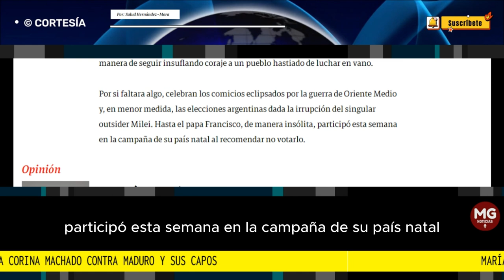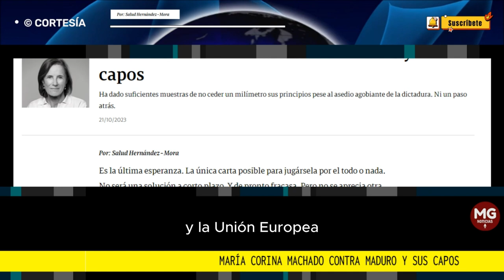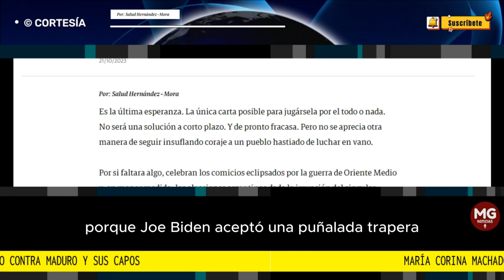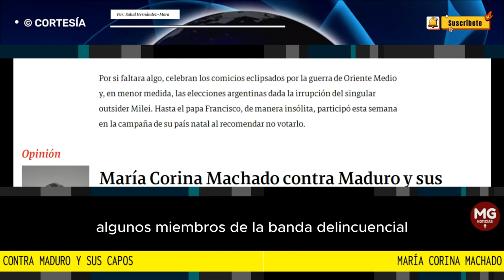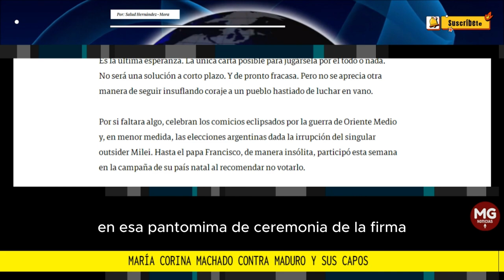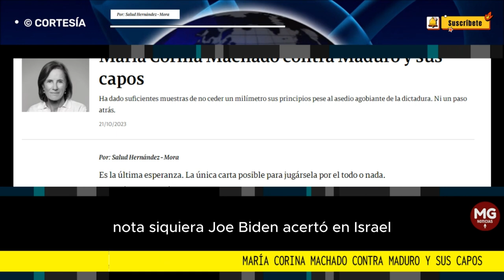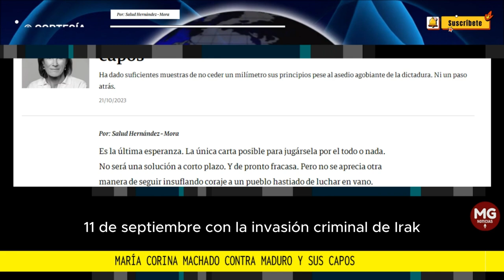MARIA CORINA MACHADO CONTRA MADURO Y SUS CAPOS 🛑 Columna Salud Hernández Mora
Machado es el último tren. La Venezuela que sueña con retornar a un país libre, con recuperar la prosperidad que le robaron, no aguantará otra decepción.